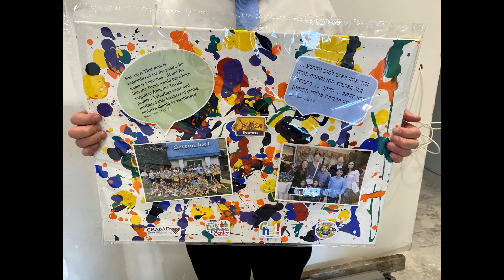Week 3 @ Camp Gan Israel of Merrick-Bellmore!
We are having SO MUCH FUN!